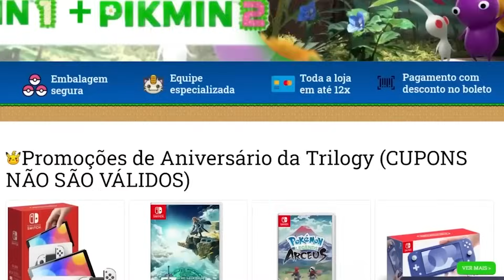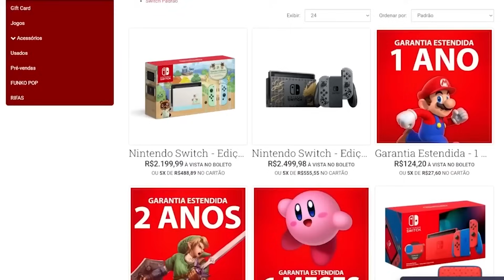MK1 vs MK 11: Qual O Melhor Mortal Kombat para Comprar no Switch? | Gameplay Analítica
Existem dois Mortal Kombat no Nintendo Switch, o MK11 e MK1, mas qual dos dois vale a pena comprar? hoje vamos responder essa pergunta na prática, testando e comparando a gameplay desses dois jogos.

00:00 Inicio
00:47 Trilogy Games
01:35 Gameplay com Pedroka
02:16 Mortal Kombat 11 na Dock
06:32 Mortal Kombat 1 na Dock
10:49 Mortal Kombat 11 no Portátil
13:11 Mortal Kombat 1 no Portátil
14:40 Conclusão
16:42 Apoie o canal